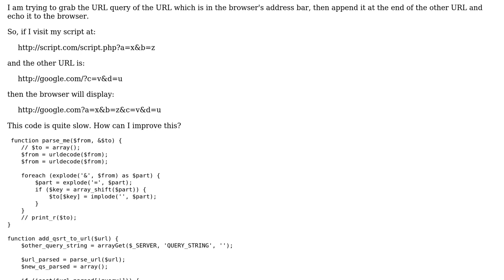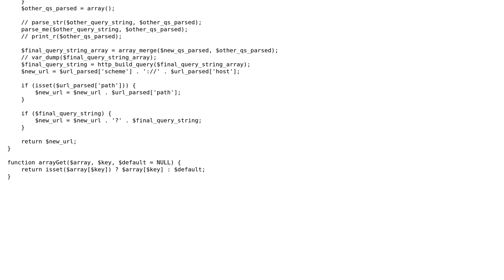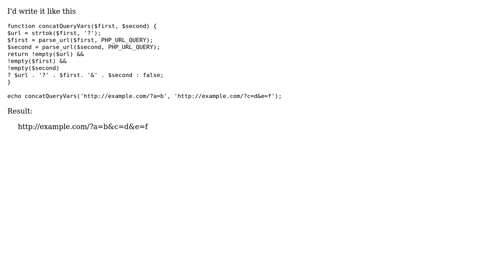Parsing URL query and appending it at end of the other URL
With thanks & praise to God, and with thanks to the many people who have made this project possible! You are responsible for your own actions.